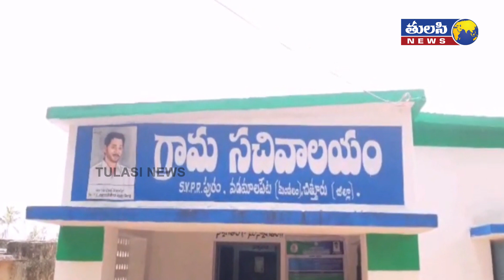నీస్వార్థంగా పని చేయాలి | APIIC Chairman RK Roja Selvamani | YSRCP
APIIC Chairman RK Roja attended to Bhumi Pooja for Grama Sachivalayam.